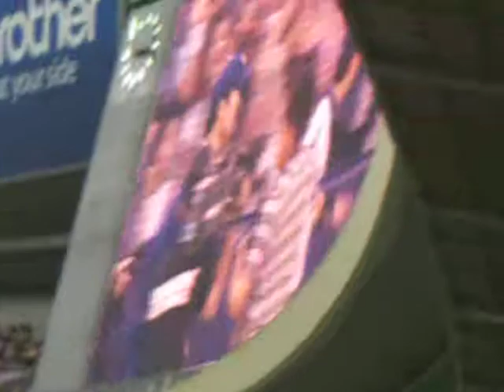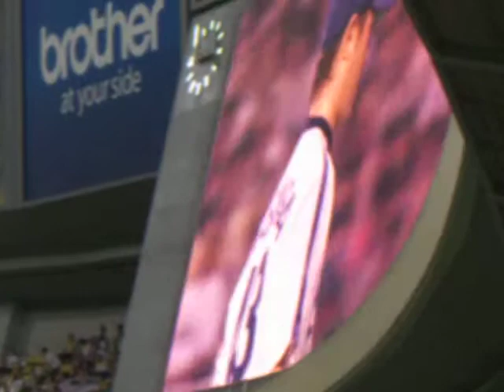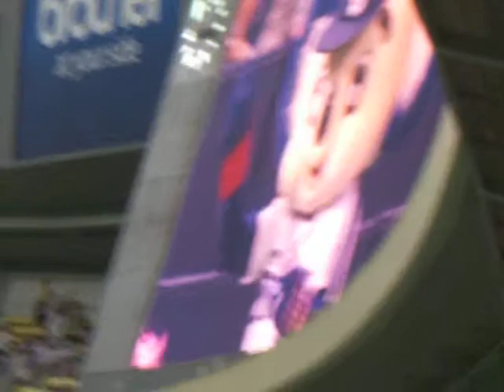2009年8月15日 中日×ヤクルト 二次会＆ハイライト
4安打で勝ってしまいました。